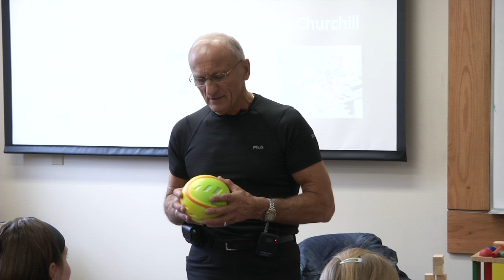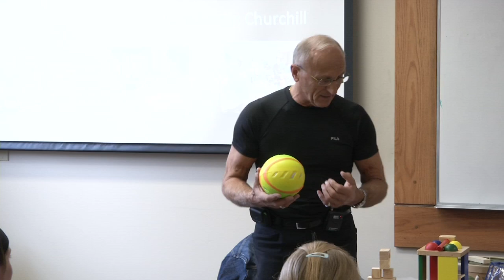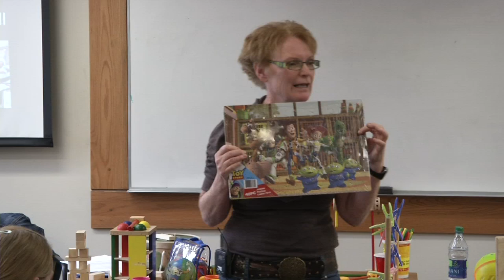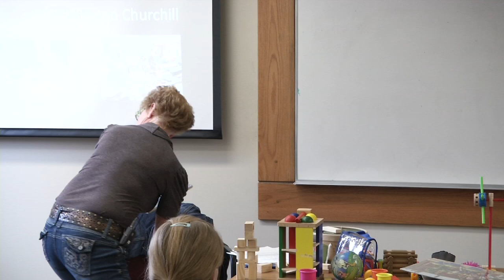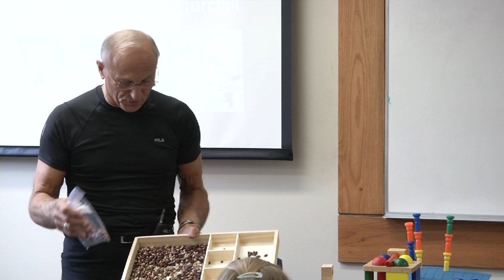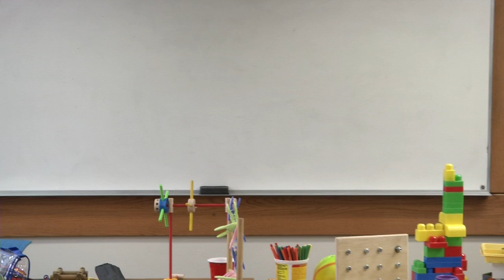Engaged caregiving and stage-appropriate activity for individuals with frontotemporal dementia.m4v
Donna and Steve present on Active Engagement and using stage-appropriate activities to engage people with dementia in purposeful activity.